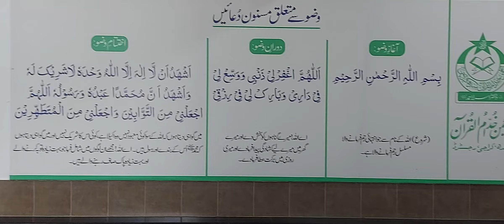Prayers For Ablution وضو کے متعلق مسنون دعائیں